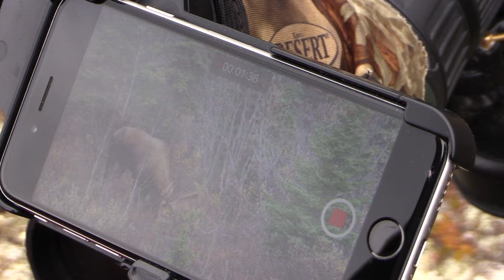Bowhunting Yukon Moose, Alaska Backwoods (Part 2) | The Chronicles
With only half of the trip remaining, Greg Glesinger knows it is time to get aggressive if he wishes not to go home empty handed. Fortunately the rut is heating up with every passing day and they have found not one, but two shooter bulls to go after!